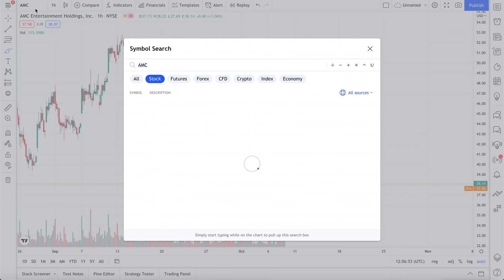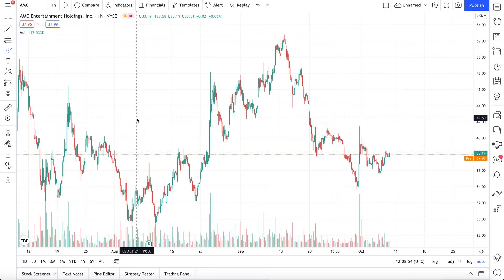GARY GENSLER MESSAGE TO AMC STOCK HOLDERS